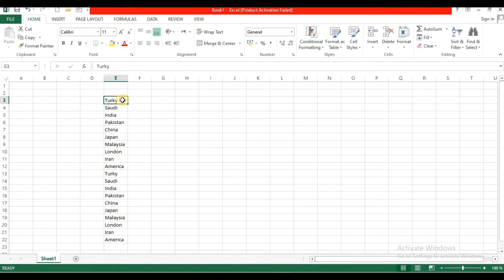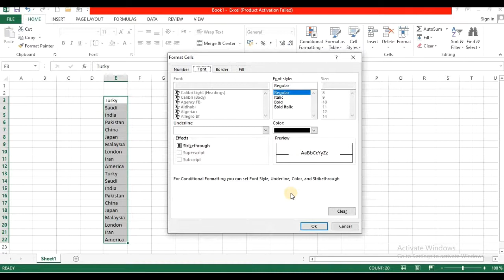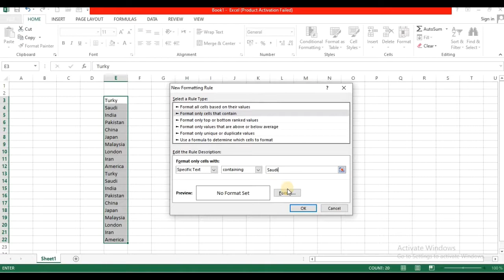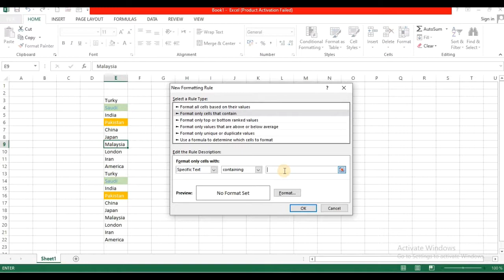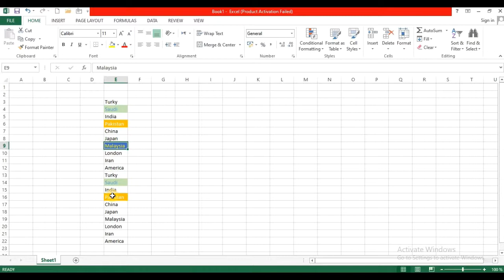Microsoft excel 2013 | Excel Manage Rules | Class 04 | Part 01 | Urdu/hindi | Education Ms Office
Today, class number four of our course is part one.
In today's class, we have learned in great detail about a part of the home tape group style conditional command.
Conditional commands have learned the Manage roles command in full detail and clear words.
Education Ms Office
Ms Excel
Excel Class 04- Part 01